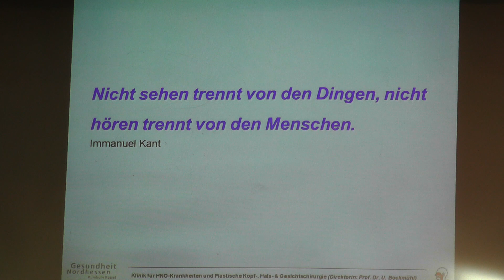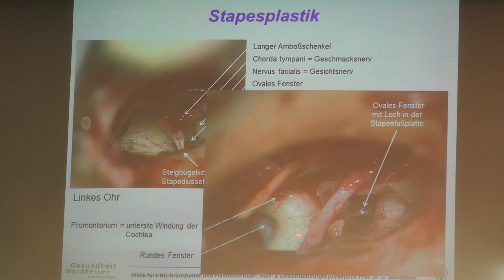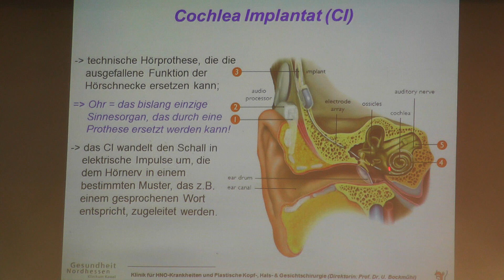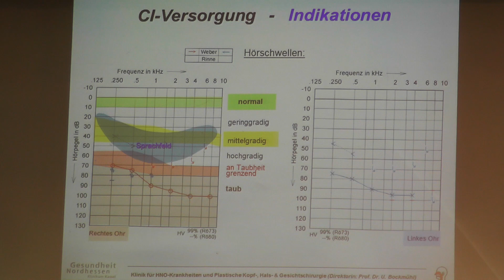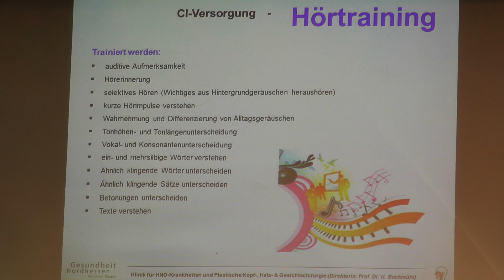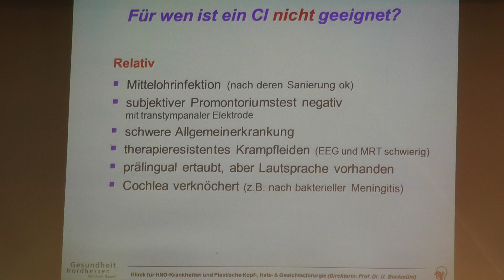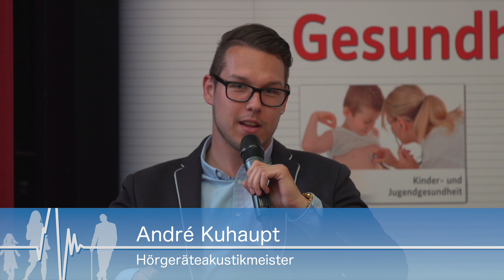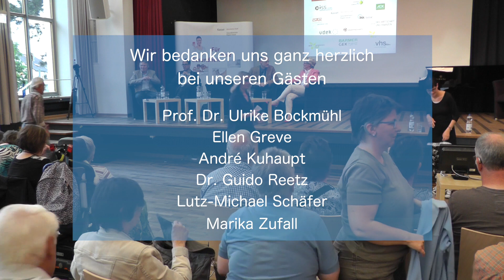Gesundheit im Gespräch - Hörverlust und Schwerhörigkeit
Der Titel der heutigen Sendung lautet: „Ich hör wohl nicht recht!
Neue Behandlungsmöglichkeiten bei Schwerhörigkeit und Hörverlust.“

Nutzen Sie folgende Zeitangaben, um durch ihr anklicken direkt zu den Vorträgen und Diskussionen im Film zu gelangen! 05:41 Vortrag Prof. Dr. Ulrike Bockmühl (Direktorin der HNO-Klinik des Klinikums Kassel) 25:51 Gespräch mit Lutz-Michael Schäfer (niedergelassener HNO-Arzt) 31:58 Gespräch mit André Kuhaupt (Hörgeräteakustikmeister, Heini Weber) 38:32 Gespräch mit Dr. Guido Reetz (Audiologe an der HNO-Klinik) 45:15 Gespräch mit Vertreterinnen der Selbsthilfegruppen 57:11 Beginn der Fragerunde durch das Publikum.

„Gestern habe ich im Wald wieder den Specht gehört“ berichtet Herr Mustermann. Was für die meisten Menschen selbstverständlich ist, konnte Herr M. nach dem letzten Hörsturz nicht mehr hören. Jahrelang hatte er zwei Hörgeräte getragen, bis sich das Hören so sehr verschlechtert hatte, dass er selbst mit Hörgeräten darauf angewiesen war, von den Lippen abzulesen; Telefonieren war nicht mehr möglich. Im letzten Jahr hat er sich ein Cochlea-Implantat (kurz: CI) einsetzen lassen. Nach einigem Training kann er mit dem CI inzwischen wieder Sprache verstehen und er gewöhnt sich wieder an die vielen Alltagsgeräusche – z.B. die der eigenen Schritte oder das Klicken des Blinkers im Auto.
In Deutschland gibt es ca. 14 Millionen schwerhörige Menschen. Die Folgen reichen von Störungen der Sprachentwicklung im Kindesalter bis hin zur gesellschaftlichen Vereinsamung älterer Menschen. Das Spektrum der Hörsystemversorgung reicht heute von konventionellen Hörgeräten über (teil-) implantierbare Systeme bis hin zur Innenohrprothese CI. Oberstes Ziel ist es, durch die richtige Auswahl und optimale Anpassung in jedem Lebensalter eine weitest gehende Herstellung bzw. Verbesserung der Kommunikation zu erreichen. Im Rahmen der Podiumsdiskussion werden Prof. Dr. Ulrike Bockmühl (Direktorin der HNO-Klinik des Klinikums Kassel), Dr. Guido Reetz (Audiologe an der HNO-Klinik), Lutz-Michael Schäfer (niedergelassener HNO-Arzt), André Kuhaupt (Hörgeräteakustikmeister, Heini Weber), Marika Zufall (Cochlear Implantat- Selbsthilfegruppe im Verband Hörgeschädigter Kassel e.V.) und Ellen Greve (Selbsthilfegruppe Eltern hörgeschädigter Kinder „Hört her!“) über Hörprobleme und aktuelle Therapien informieren.

Hier im Kanal befindet sich auch eine Fassung mit Gebärdensprachdolmetscherin. Wir wünschen gute Erkenntnisse!